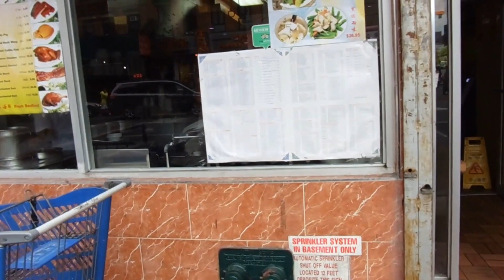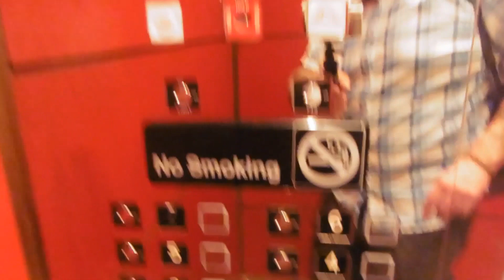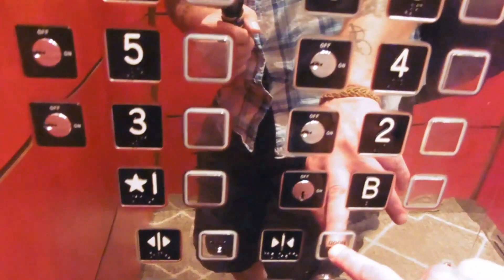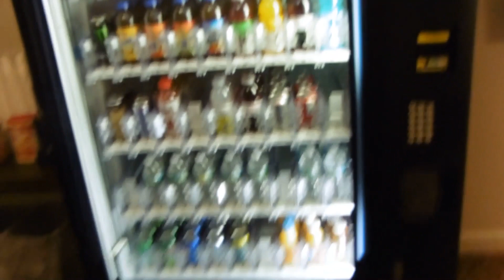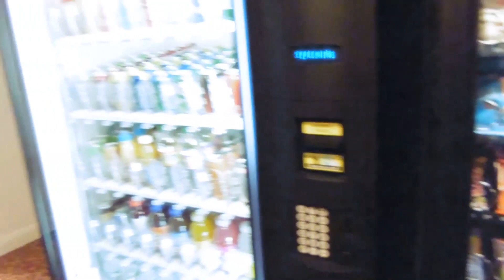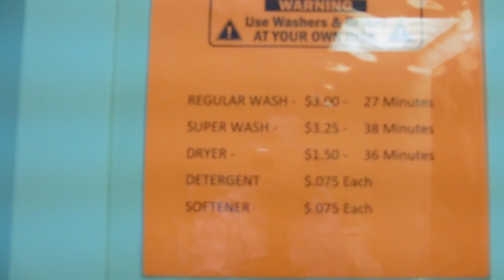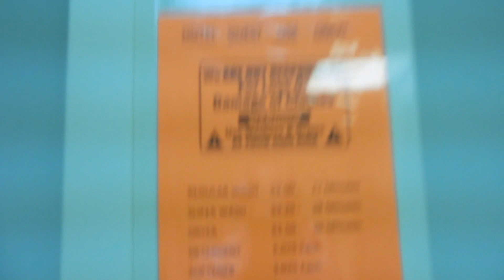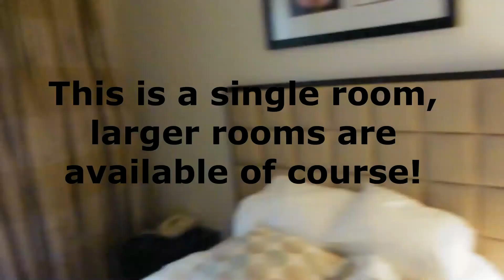Hotel 91, Chinatown, NYC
I've been meaning to do a hotel tour video for ages, and I finally got around to doing it on this trip! Here's the hotel I use on every visit to NYC now, hope you enjoy.